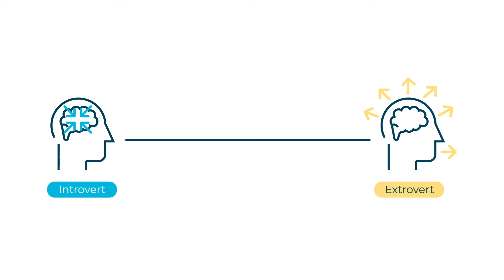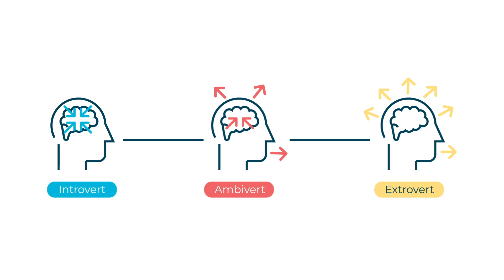How do I get to know my team better? (Understanding 'introvert, extrovert and ambivert')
If we understand how introverts, extroverts and ambiverts each get their energy, we can manage our team members better and help them toward peak performance.

In this video, we explore the following:
0:24 – How introverts and extroverts get their energy
0:59 – Why many of us are actually 'ambiverts'